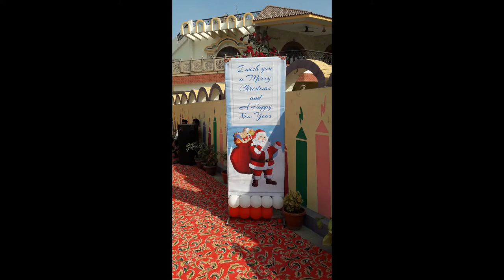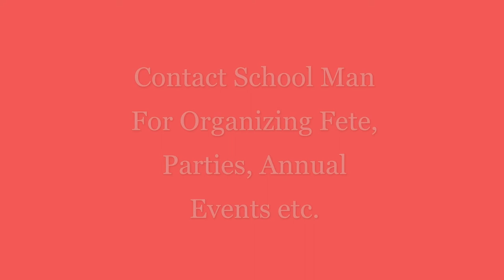Christmas Party at Bachpan Play School in 2018 Organised by School Man